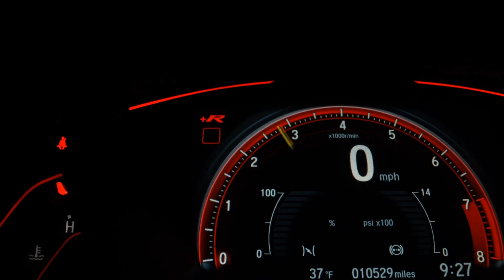FIAT ARGO - 2022 - São Paulo/SP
LOJA VR AUTOS R$ 76.990,00 FINANCIADOS EM ATÉ 60X FAZEMOS A CONSULTA E APROVAÇÃO DO FINANCIAMENTO VIA TELEFONE, VALOR DE ANUNCIO REFERE-SE A ... ENTRADA DE R$ 2.000,00 QUE PODE SER PARCELADO EM ATÉ 18X NO CARTÃO. TOTAL À VISTA DO VEICULO ANUNCIADO R$ 74.990,00#ACEITAMOS O SEU CARRO USADO NA TROCA COM A MELHOR AVALIAÇÃO DO MERCADO, COM PREÇO AVALIAÇÃO VIA WHATSAAP TROCA COM TROCO # RESERVAMOS O DIREITO DE ALTERAÇÃ DE VALORES CONFORME TABELA DO FABRICANTE E CORES METALICAS # APROVAMOS SEU CRÉDITO VIA TELEFONE,WHATSAAP

Dados do Veículo
Veículo: FIAT / ARGO 1.0 FIREFLY
Ano: 2021/2022
Combustível: FLEX
Portas: 4 PORTAS
Câmbio: Manual
Cor: VERMELHA
KM: 0

✅ Air Bag
✅ Alarme
✅ Ar Condicionado
✅ Ar Quente
✅ CD Player
✅ Computador de Bordo
✅ Desembaçador Traseiro
✅ Direção Hidráulica
✅ Freio ABS
✅ GPS
✅ Rádio
✅ Rádio e MP3
✅ Travas Elétricas
✅ Vidros Elétricos
✅ Limpador Traseiro
✅ Entrada USB
✅ Distribuição Eletrônica de Frenagem
✅ Bluetooth
✅ Porta Copos
✅ Direção Elétrica
✅ Sistema ISOFIX